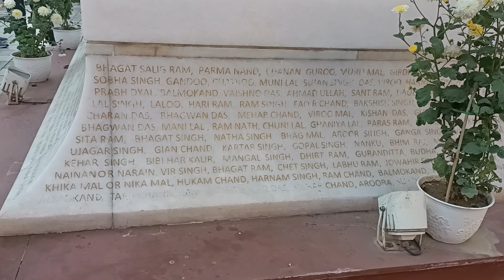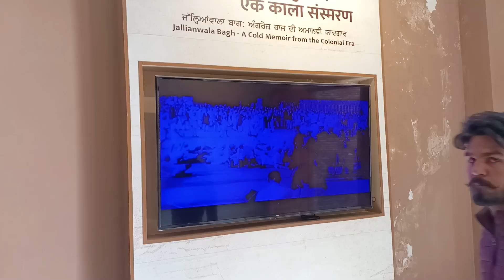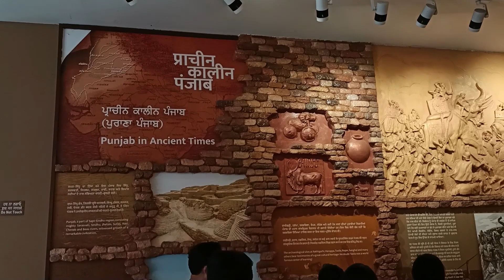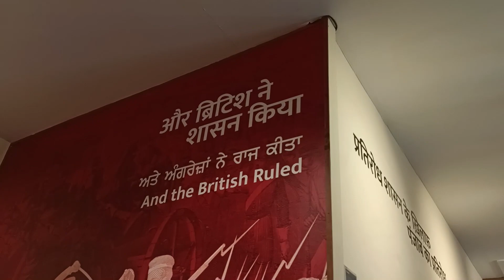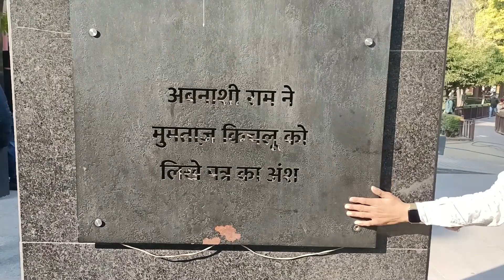जलियाँवाला बाग Full Vlog || Amritsar Punjab || हत्याकांड Full History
are salute

13 अप्रैल 1919 को ये दुखद घटना घटी थी, जब पंजाब के अमृतसर (Amritsar) में स्वर्ण मंदिर से कुछ ही दूरी पर स्थित जलियांवाला बाग (Jallianwala Bagh) में निहत्‍थे मासूमों का कत्‍लेआम हुआ था. अंग्रेजों ने निहत्‍थे भारतीयों पर अंधाधुंध गोलियां चलाई थीं. इस घटना को अमृतसर हत्याकांड के रूप में भी जाना जाता है.

Listen to this track on SoundCloud:

 / there-is-a-place-cc-by

Support Scott Buckley:

 / scottbuckley

Description
📹 Welcome to [Delhi Wild Vlog]! 📹

🌟 About My Vlog:
Join me on a journey filled with I want to show you every place in India where the most beautiful things of India are I want to describe them and tell about them. I'm here to entertain, educate, and inspire.

I'm not just a content creator; I'm a friend you can count on for entertainment and knowledge.

🌟 Join me on this incredible vlogging journey, and let's make every moment count! 🌟

Delhi Vlog
Vlogging Tips
Photography
You Won't Believe The Latest From delhi vlog
The Untold Story of delhi vlog
The Only delhi vlog Video You Need to Watch
Why Is delhi vlog So Popular Right Now?
Is This The End of the Road For delhi vlog?